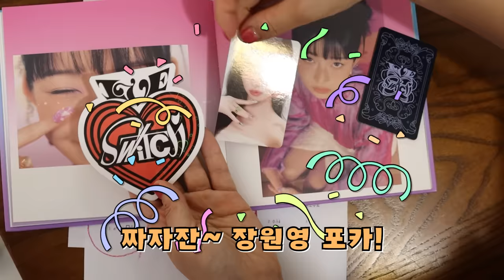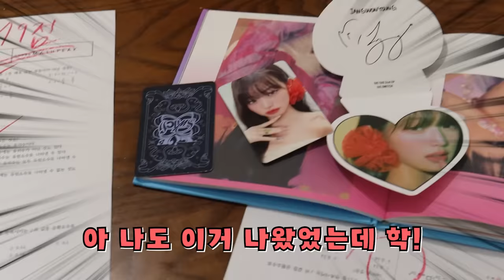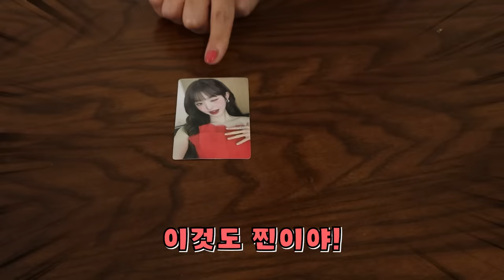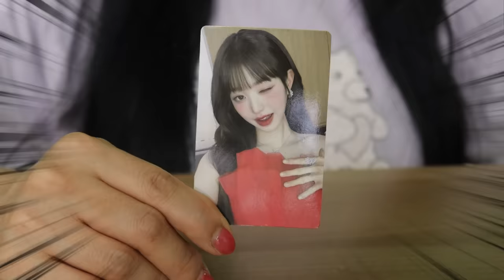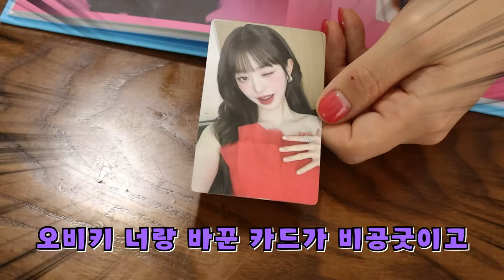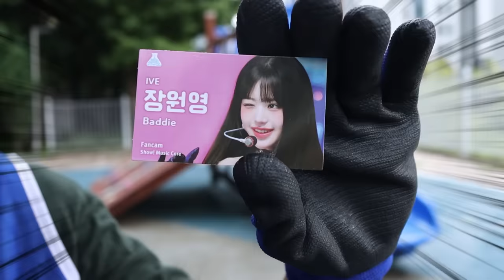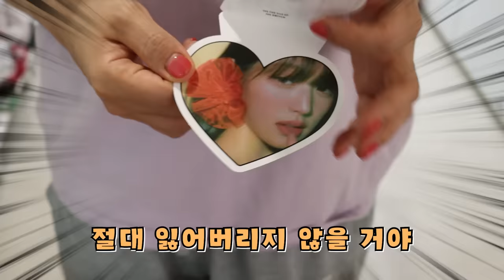아이브 공식포카 가져가서 안줘요ㅜ [오마이비키]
비공포랑 바꿔버린 오비키
과연 되찾아 올 수 있을까요?